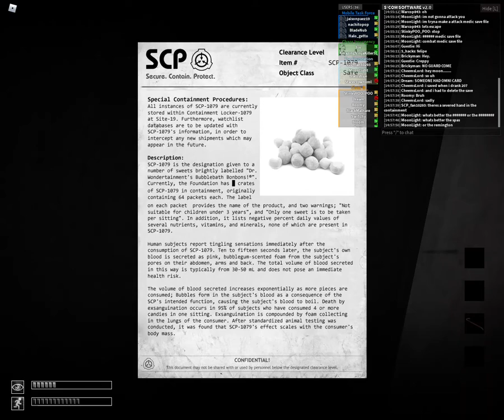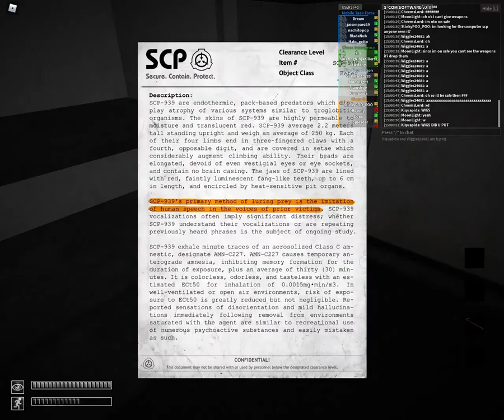SCP Anomaly Breach 2 -- Roblox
I explore the facility and survive from scps.